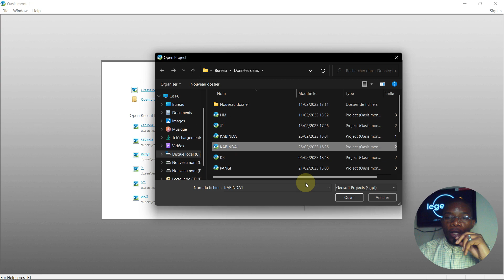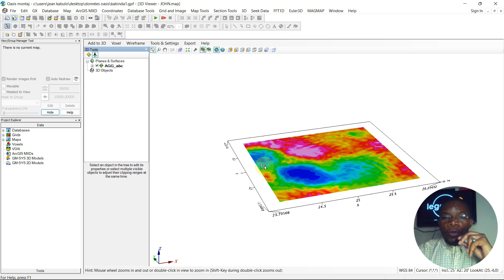Oasis Montaj : Comment créer un modèle 3D